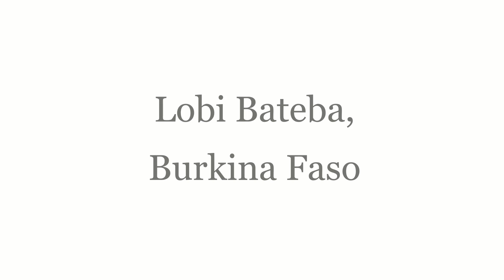Lobi Bateba, Burkina Faso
Art primitif, innovation de forme, créativité et abstraction visuelle. Combinaison d'équilibre et asymétrie. Pièces uniques d'art africain. Visitez ma galerie.